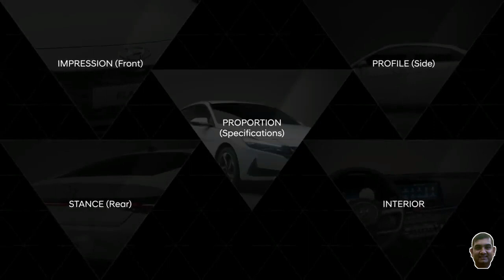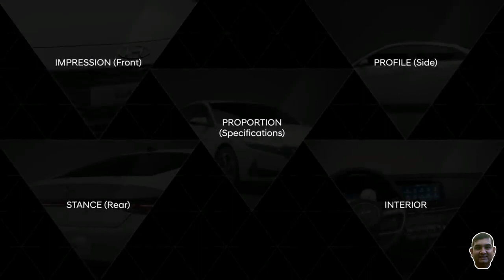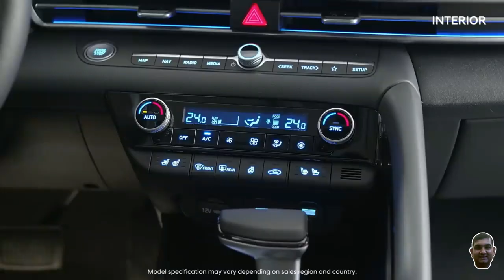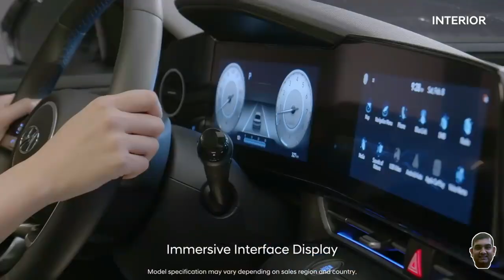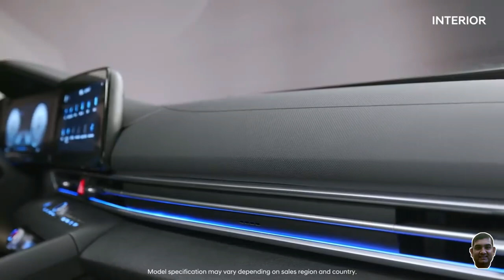The all-new Hyundai Elantra 2020 Smart Design | The all-new Hyundai Elantra 2020 Product Details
The all-new Hyundai Elantra 2020 Smart Design | The all-new Hyundai Elantra 2020 Product Details | Walkaround

Introducing the all-new Elantra, fully changed with Hyundai Smart Design.

**Model specifications may vary depending on sales region and country.
1. Proportion / Specification 00:16
2. Impression / Front 01:38
3. Profile / Side 03:07
4. Stance / Rear 04:46
5. Interior 06:23

My Gears